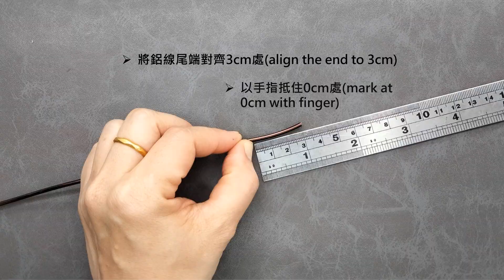用鋁線折"圓桌 空氣鳳梨 花架"教學 Handmade Aluminum Wire Wrapped" Round Table Air Plant Stand" Tutorial